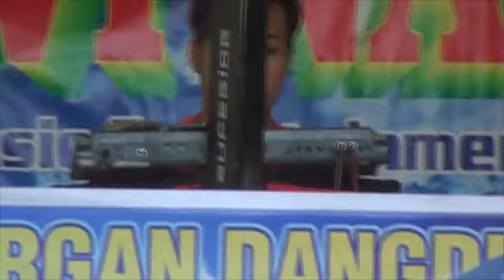13 REVI NADA @ Blok Cireong Mencut Ciparay, Leuwimunding, Majalengka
Hub. Facebook Cireong, 7 September 2017
Pernikahan Karpiah & Nuryana
Piah & Bonar

Dusun Mekarsari Blok Cireong Mencut
Ciparay, Leuwimunding, Majalengka

Keluarga Hajat
Bpk. Edi Junaedi Ibu Kursinah
Bpk. Jahuri - Ibu Jaenah

ORGAN TUNGGAL REVI NADA
Dari Parungjaya